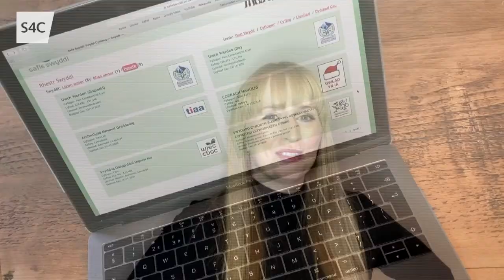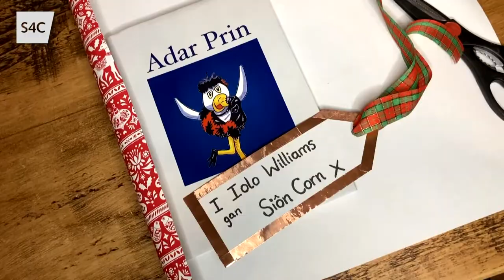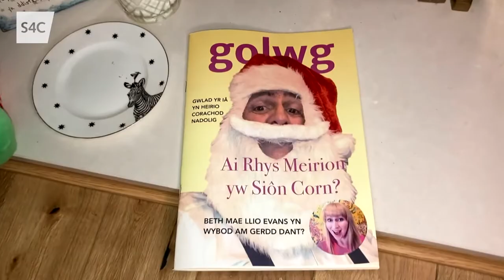Llio Evans | Y Busnes Cerdd Dant 'Ma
Geiriau - Llio Evans